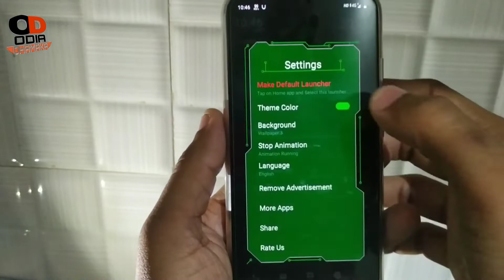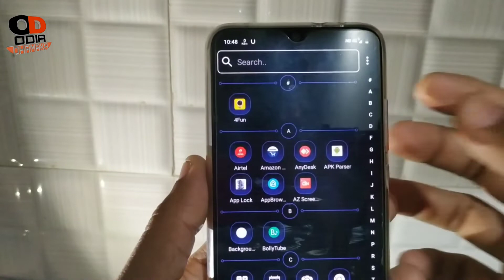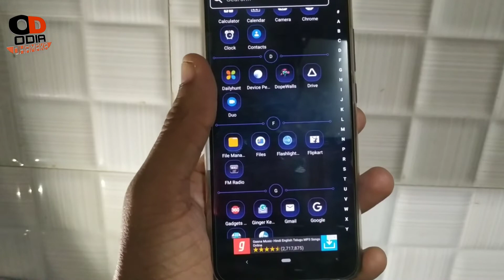ଏତେ ସୁନ୍ଦର look କେବେ ଦେଖିନଥିବେ // ଦୁନିଆରେ ପ୍ରଥମ ଥର ଏମିତି ଟ୍ରିକ ଦେଖି ଖୁସି ହେଇଯିବେ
BO-YA BY-M1 Microphone
3110 Tripod Stand